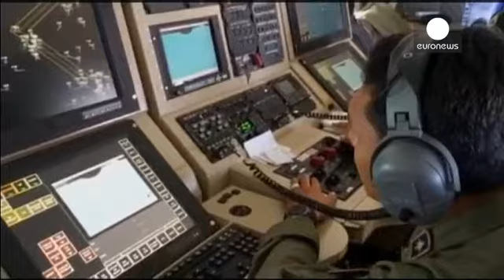Ινδονησία-AirAsia: Κατέγραψαν την άτρακτο του αεροσκάφους στο βυθό της θάλασσας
Μία υποβρύχια εικόνα που κατέγραψε σόναρ δείχνει ένα μεγάλο, σκούρο αντικείμενο στη θάλασσα το οποίο εικάζεται ότι είναι το αγνοούμενο αεροσκάφος της AirAsia, δήλωσε σήμερα αξιωματούχους της ινδονησιακής υπηρεσίας έρευνας και διάσωσης.

"Βρίσκεται σε βάθος 30 με 50 μετρών", δήλωσε ο αξιωματούχος Χερνάντο.

Τα πληρώματα που μετέχουν στις έρευνες διάσωσης βρίσκονται σε ετοιμότητα για να περισυλλέξουν και να αναγνωρίσουν τα πτώματα των επιβατών του αεροπλάνου, το οποίο την Κυριακή εξαφανίστηκε εν μ…